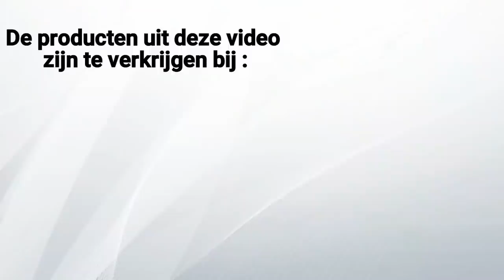Beginnen met metaaldetectie ? wat tips en regels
in deze video geef ik wat tips en regels .. beschreven en onbeschreven regels  die het starten van metaaldetectie makkelijker maakt . en waarom het zo belangrijk is je eigen weg te vinden met je metaaldetector.